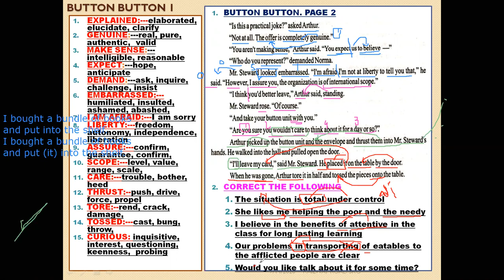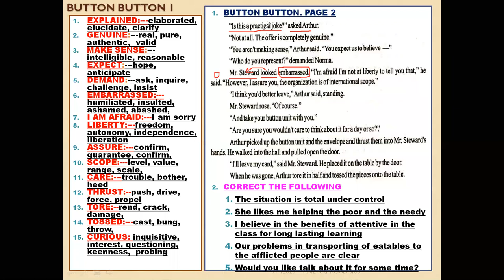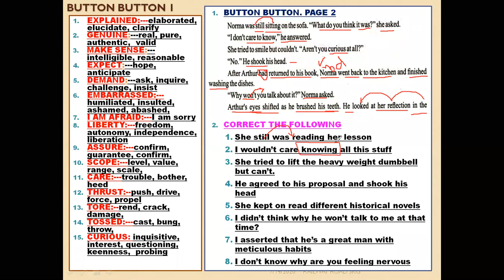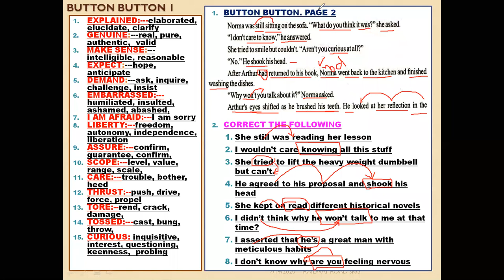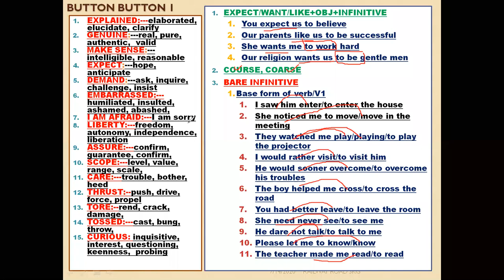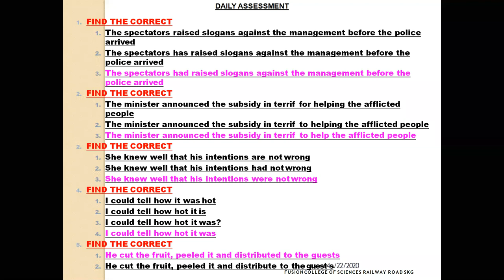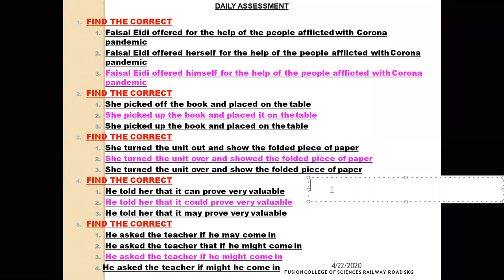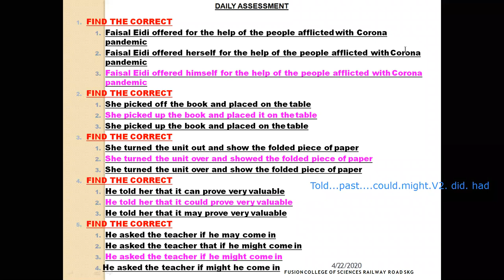REVISION BUTTON BUTTON LECTURE 4. BOOK 1. FSC 1/PROFESSOR LIAQAT ALI MOHSIN